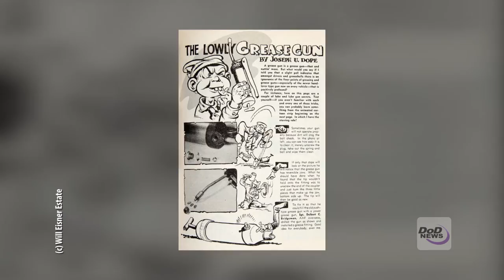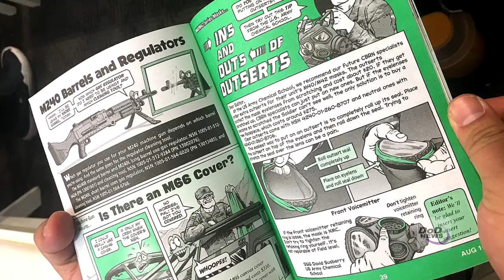Comic Legend Will Eisner’s Work Influences Military Training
From pulp fiction to completing the mission, comic-book legend Will Eisner's characters continue to keep soldiers mission-ready through PS Magazine, a monthly Army product focused on preventive maintenance.